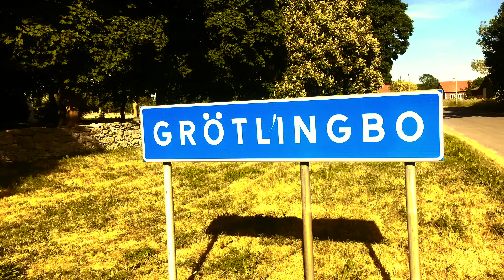Charlotte Berg Grötlingbo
En sång om min hembygd Grötlingbo socken på södra Gotland.